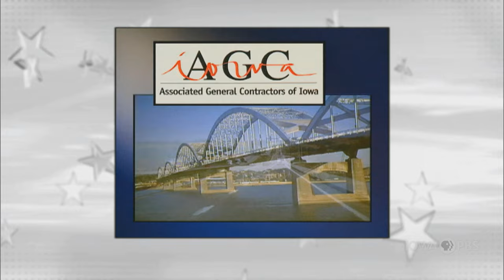Political Scientists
On this edition of Iowa Press, Chris Larimer, professor of political science at the University of Northern Iowa, and Rachel Paine Caufield, professor of political science at Drake University, discuss the Iowa caucuses and this week’s Republican presidential debate, as well as other local and national political news.

Clay Masters is the host/moderator.